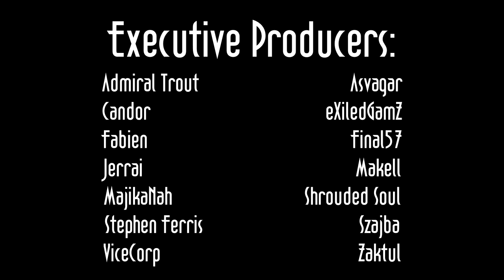Wedded not Deaded S2E16: A Barn and a Bed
Animals need a place to sleep... humans included.